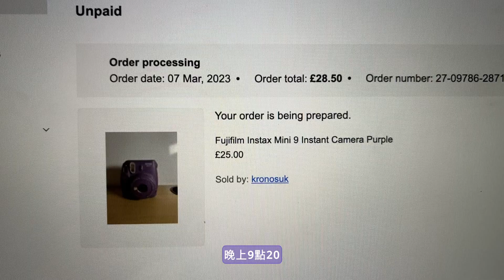接到英國河粉店電話 - 2023.03.07 - 那年在格拉斯哥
《那年在格拉斯哥 - 2023年日誌》系列影片謝絕授權請求；預計有影片的日期，統一更新在社群 Community 的貼文中。